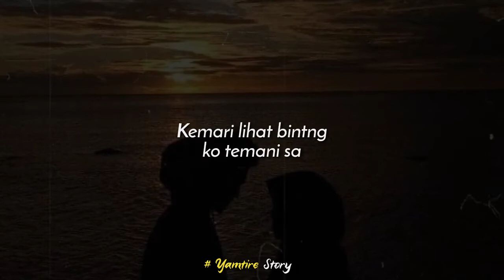Story' WhatsApp Terbaru Malam Panjang 2020